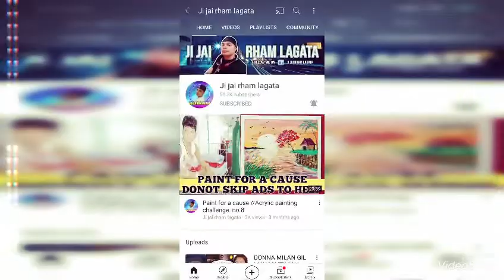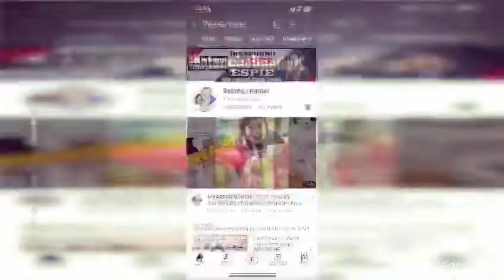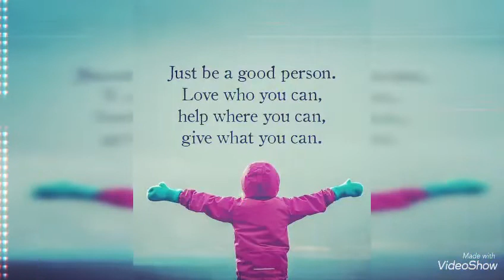membership updates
list of my newest set of members thank you so much for your support guys